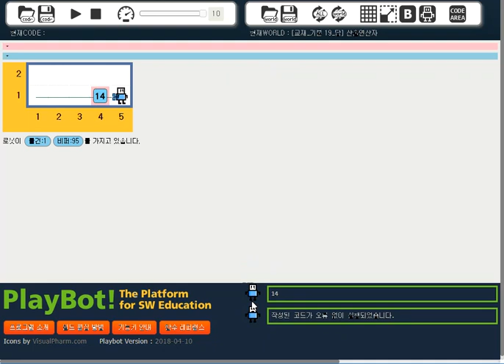[ 플레이봇 ] 플레이봇과 놀자 월드 [교재_기본 19] 답